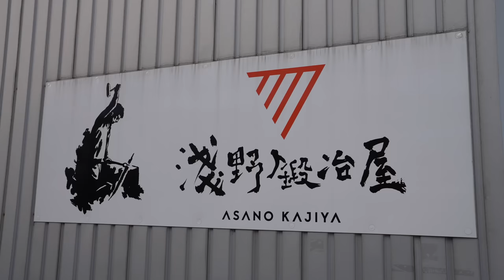日本刀ができるまで。日本刀に美を施す刀鍛冶と弟子たち。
👁 淺野鍛冶屋